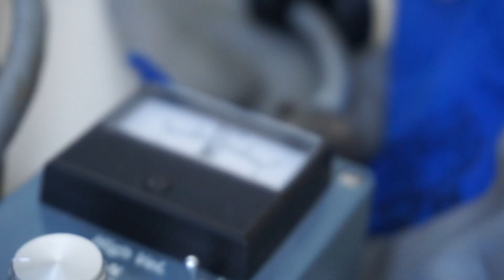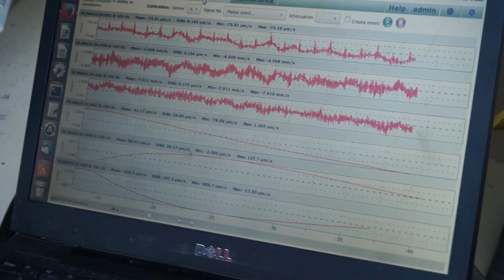2017-12-19 @ ENAUX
Installation du capteur sismologique dans le forage de la station ENAUX située sur la commune de Villeneuve-d'Entraune (06) en utilisant le chariot azimuteur développé par Xavier Martin. La profondeur du forage est de 5m.

• Réalisation & montage
Jérôme Chèze